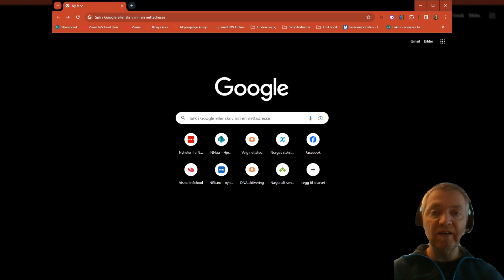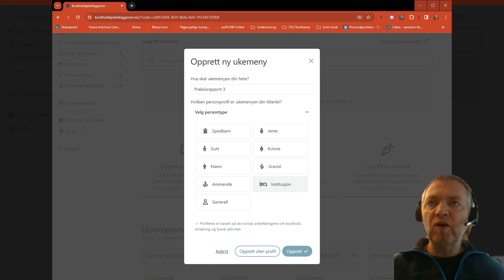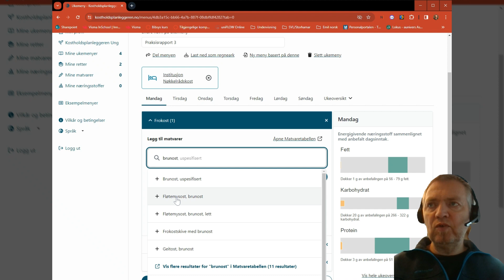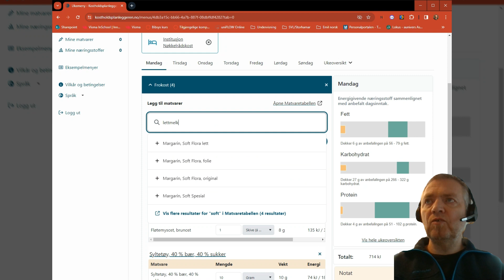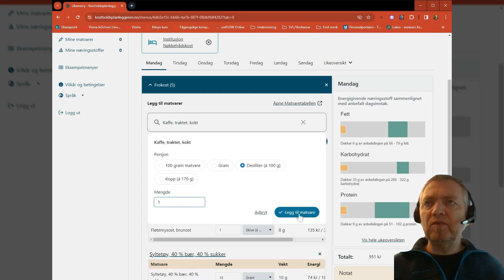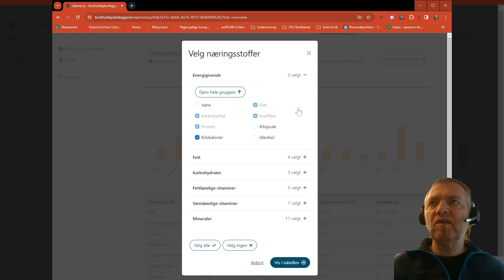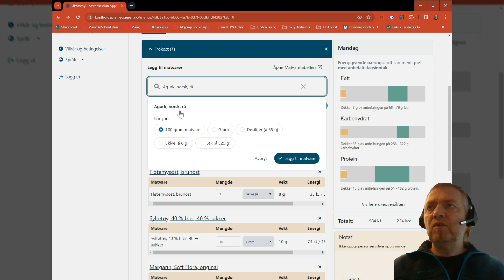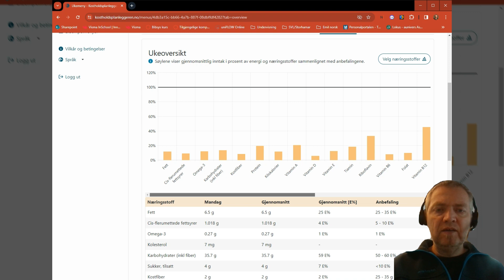Demonstrasjon Kostholdsplanleggeren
Kostholdsplanleggeren er oppdatert - her ser du hvordan du kan bruke den nye kostholdsplanleggeren.